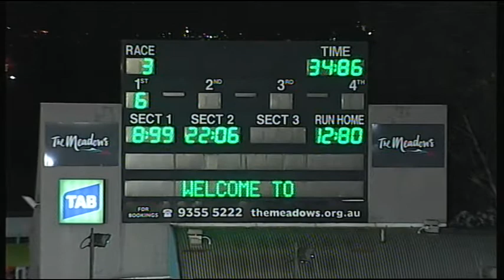MEA SAT 28 MAY 16 R3